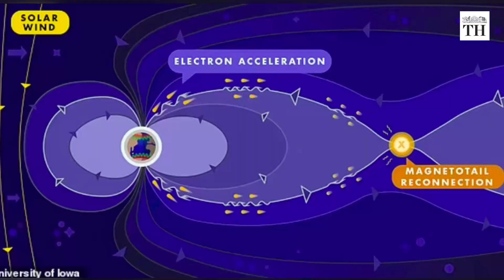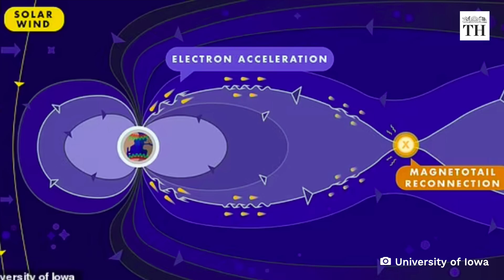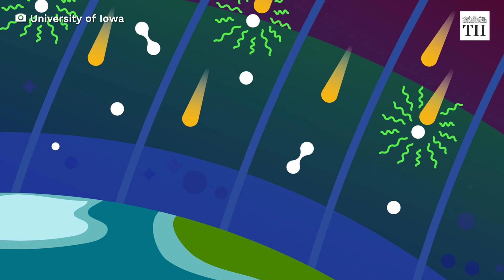What causes the northern lights?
The auroraborealis, or northernlights, that appear in high-altitude regions have been fascinating people for thousands of years. It is a true curiosity of the natural world and a major tourist attraction

But the reason behind the origin of the northern lights has been a mystery. What causes this very specific light phenomenon that occurs in the Earth's polar regions has been speculated but never proven, until now.